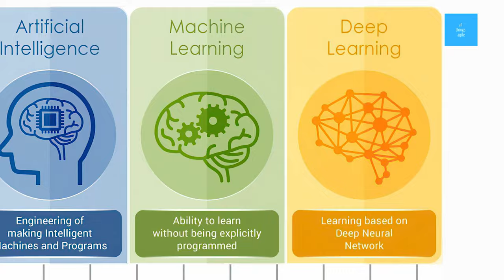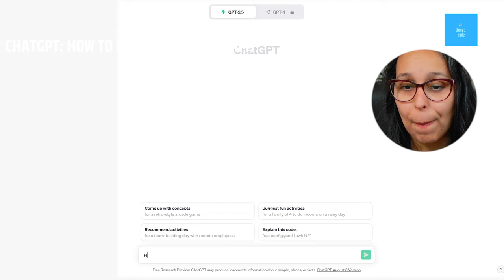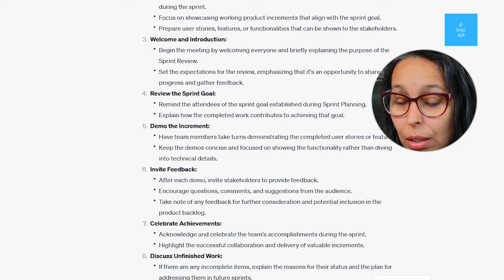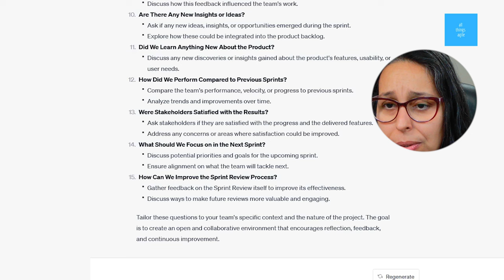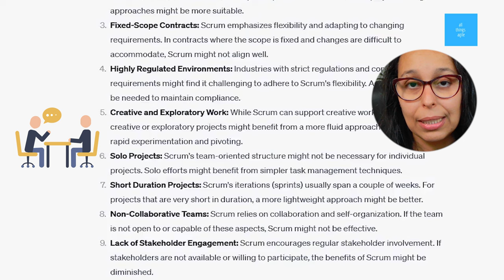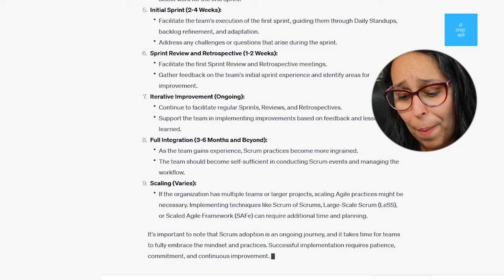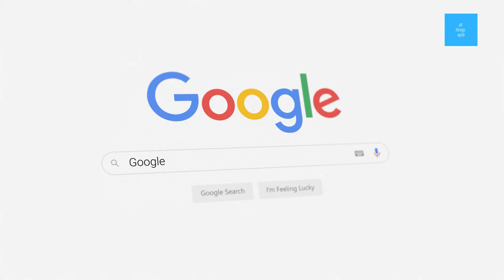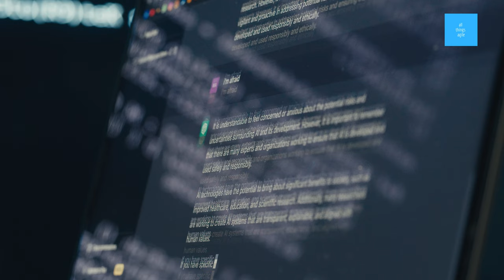Will AI replace Agile Coaches? | ChatGPT and Agile Coaching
ChatGPT and AI in general can be somewhat helpful for coaches. How? And what's the limit?

**  * Chapters * **
00:00 Intro
00:37 What is AI?
01:47 AI is not only now and it’s not only in IT
03:51 ChatGPT: How to coach a Scrum team?
05:49 ChatGPT: How to Run a Sprint Review?
07:53 ChatGPT: What questions to ask in a sprint review?
10:19 ChatGPT: Can you use Scrum for everything?
13:00 ChatGPT: What to use if not Scrum?
14:10 ChatGPT: How long for implementing scrum?
18:03 Be Mindful when using the AI information
18:35 Be Ethical
20:01 Conclusion

❤  Petula